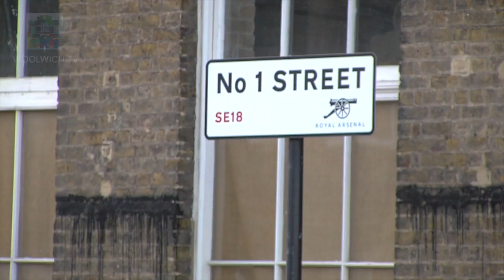Bed N Breakfast - Woolwich TV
Woolwich TV is a new community channel for the SE18 area area of London.  In this film we talk to Hannah of Bed N breakfast about her unique business which delivers cooked breakfasts to your door.